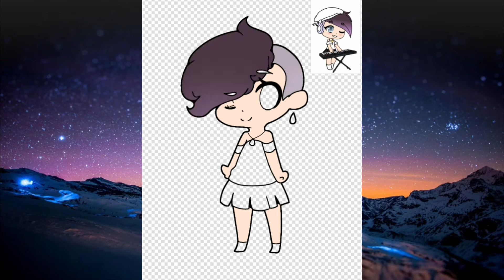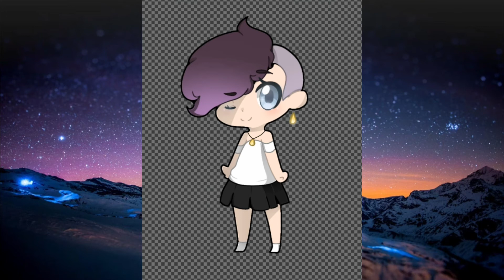Sonya~♡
This is a new OC that I will use cuz I ended up liking her design when I drew her in my learning journal/planner.
This was done with IbisPaint X